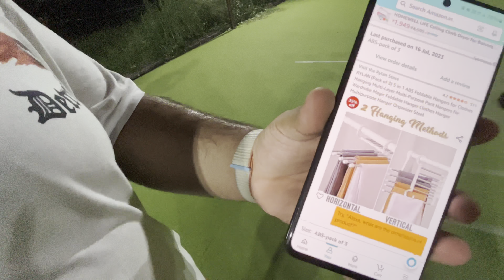Friends hoi emtional😭| turf te kita fun| iPhone naal da bnaya football